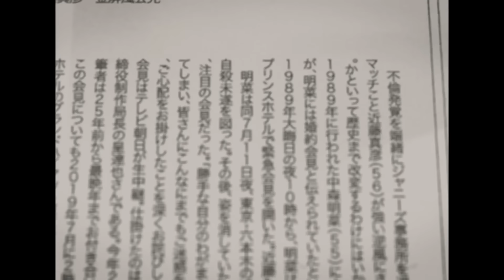市川團十郎の隠し子の現在...子供たちが認めた女性との極秘再婚の真相に驚愕！『成田屋』で有名な歌舞伎役者の初めての女性の正体...大物女優から強引に童貞を奪われた一夜に言葉を失う！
今回は、市川團十郎さんについて調査した情報を紹介します📰

父は故・十二代目市川團十郎。

歌舞伎の名門に生まれ、1983年5月、歌舞伎座にて『源氏物語』“春宮”で、初御目見得。

85年5月、歌舞伎座にて『外郎売』“貴甘坊”で、七代目市川新之助を名乗り初舞台。

04年5月、十一代目市川海老蔵を襲名。

22年11月、十三代目市川團十郎白猿を襲名。